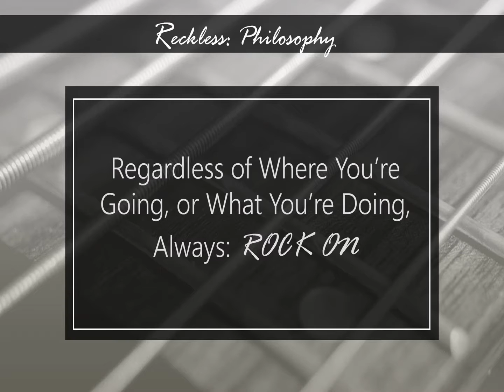Reckless Brand Commercial